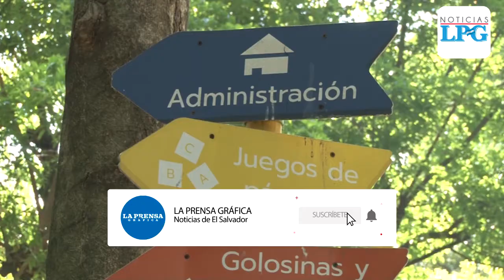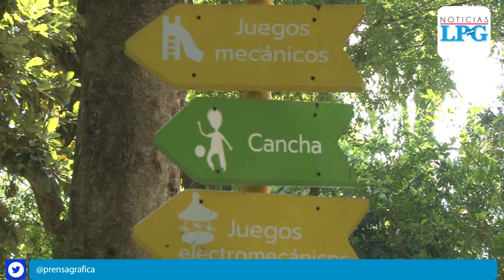El Parque Infantil será remodelado con 300 mil dólares de inversión